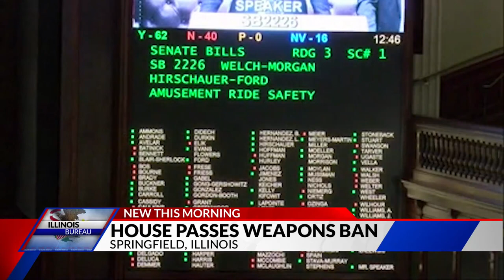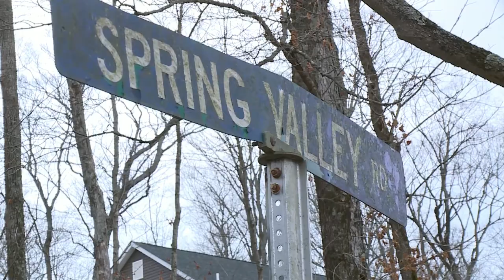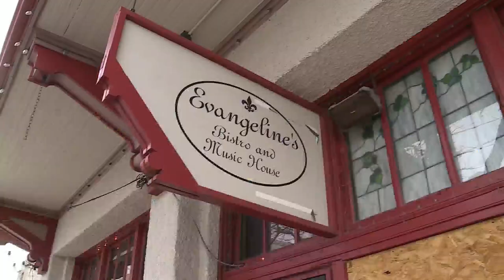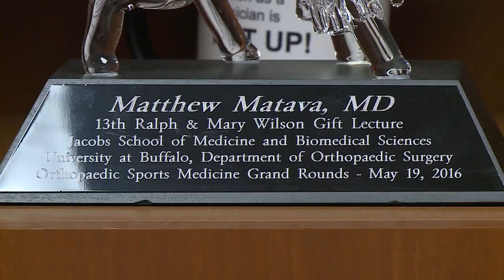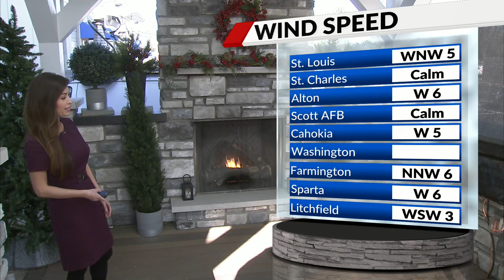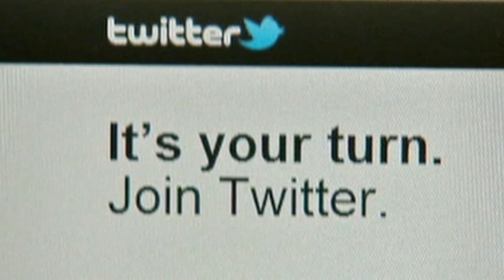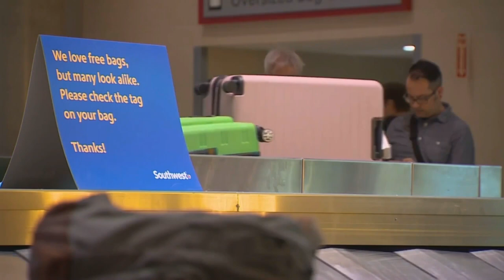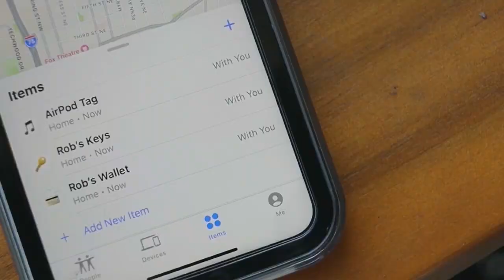Amelia Mugavero anchors Fox 2 Midday show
Amelia Mugavero anchors Fox 2 Midday show on 1-6